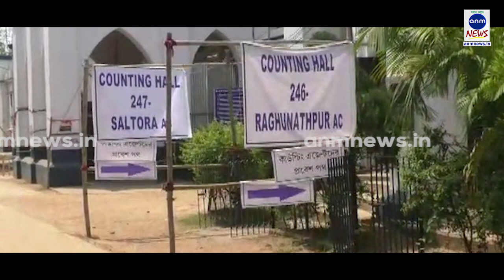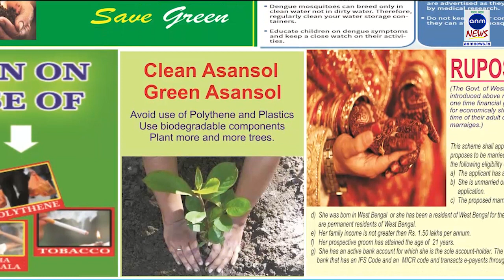বাঁকুড়ার ভোট গণনা কেন্দ্রগুলিতে কড়া নিরাপত্তা ANM NEWS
বনমালী ষন্নিগ্রহী, বাঁকুড়া:  রাত পোহালেই সপ্তদশ লোকসভা নির্বাচনের ভোট গণনা। তার আগে গণনা কেন্দ্রগুলিতে চলছে চূড়ান্ত প্রস্তুতি। একই সাথে ওই কেন্দ্রগুলির নিরাপত্তা ব্যবস্থা জোরদার করতে ও অশান্তি এড়াতে  চার কোম্পানি কেন্দ্রীয় বাহিনী মোতায়েন বাঁকুড়ায়।
বাঁকুড়া জেলার দুই লোকসভার মধ্যে বাঁকুড়া লোকসভার জন্য বাঁকুড়া খ্রিষ্টান কলেজে ও বাঁকুড়া মিশন গার্লস স্কুলে দুটি গণনা কেন্দ্র থাকছে। বিষ্ণুপুর লোকসভা কেন্দ্রে গণনা হবে বিষ্ণুপুর কেজি ইঞ্জিনিয়ারিং কলেজে। তিনটি গণনা কেন্দ্রেই বুধবার চলছে চূড়ান্ত পর্যায়ের প্রস্তুতি। বাঁকুড়া লোকসভা কেন্দ্রের দুটি স্ট্রং রুম ও গননা কেন্দ্রের  নিরাপত্তা রক্ষা ও  গননা কেন্দ্রের বাইরে অশান্তি এড়াতে কেন্দ্রীয় বাহিনী মোতায়েন করা হচ্ছে।